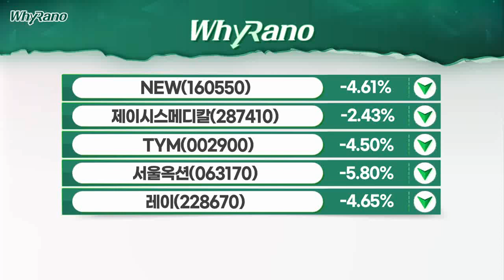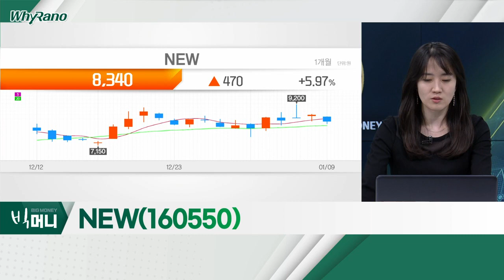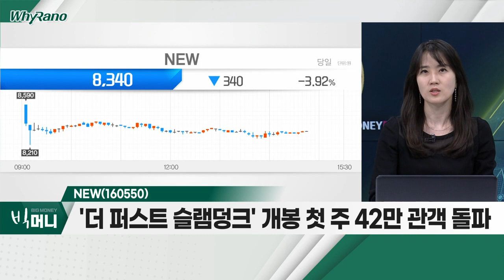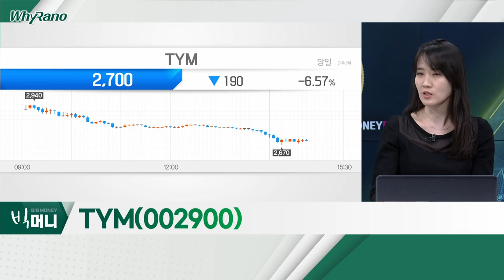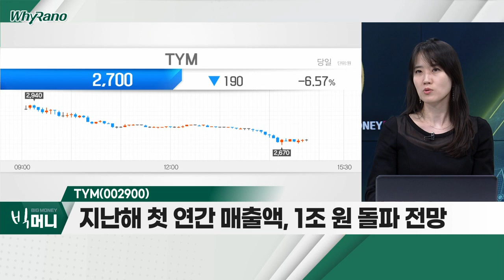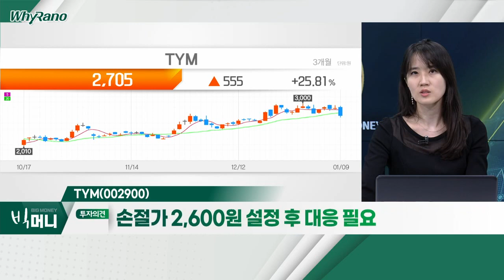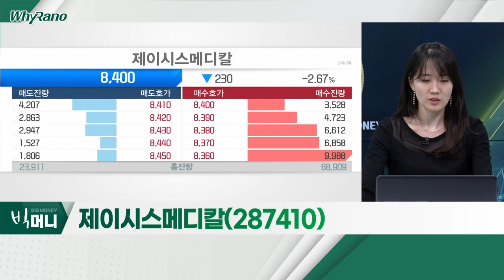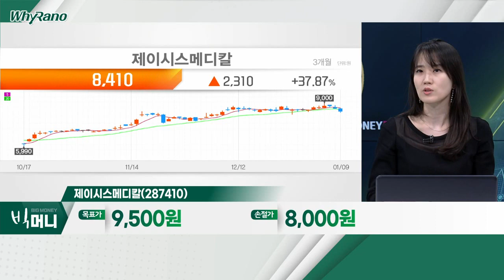NEW(160550), TYM(002900), 제이시스메디칼(287410)_WhyRaNo (20230109)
NEW(160550)
- 극장판 '더 퍼스트 슬램덩크' 개봉 기대감
- '더 퍼스트 슬램덩크' 개봉 첫 주 42만 관객 돌파
- 지난해 실적 흑자 전환 성공

TYM(002900)
- 지난해 첫 연간 매출액, 1조 원 돌파 전망
- 해외시장 비중 확대ㆍ영업이익률 개선 효과
- TYM-USA, 계열사 美 '브랜슨' 흡수합병… 북미 공략

- 미용ㆍ의료기기 관련 업체
- 지난 4분기, 매출액 22%ㆍ영업이익 31% 증가 전망
- 中 리오프닝 수혜 기대감… 중국 내 허가 기대